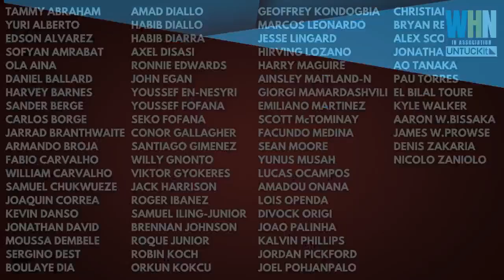GOING FOR GNONTO? | SANDER BERGE MYSTERY? | JUVE WINGER LINK? | MAITLAND-NILES FREE TRANSFER?